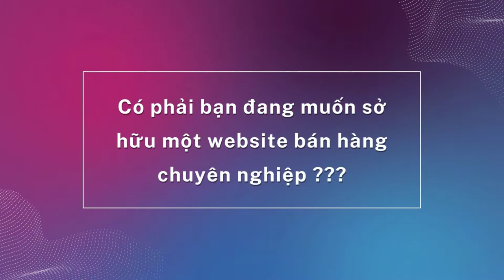QUAN TRỌNG LÀ TÔI MUA ĐƯỢC NHÀ, MUA ĐƯỢC XE CHỈ SAU MỘT NĂM ĐI LÀM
1️⃣ Tặng tên miền quốc tế trị giá 300K
2️⃣ Tặng hosting cực khủng 8000 mb trị giá 800K
3️⃣ Tặng phần mềm diệt mã độc bản quyền Imunify trị giá 1600K
4️⃣ Tặng logo đẹp giản dị trị giá 300K
5️⃣ Tặng banner đẹp trị giá 300K
6️⃣ Tặng công nhập liệu 30 sản phẩm hoặc bài viết trị giá 900K
7️⃣ Tặng bảo mật website SSL miễn phí trọn đời giúp website bảo mật hơn.
8️⃣ Tặng công cài đặt 01 chiến dịch quảng cáo Google Ads trị giá 1000K
QUAN TRỌNG LÀ TÔI MUA ĐƯỢC NHÀ, MUA ĐƯỢC XE CHỈ SAU MỘT NĂM ĐI LÀMv